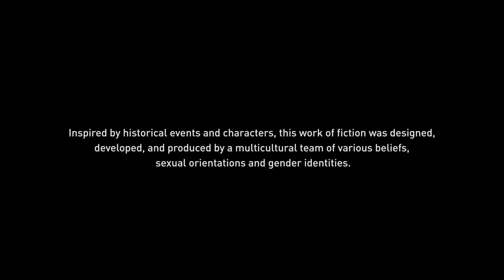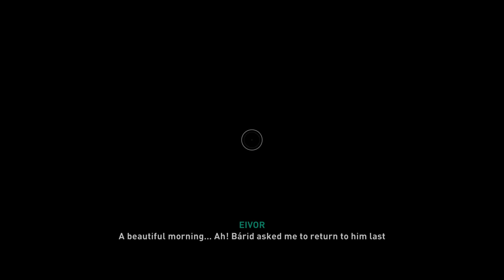assassins creed valhalla part 9